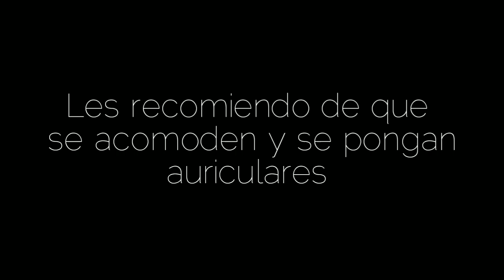Música para DORMIR PROFUNDAMENTE en 5 minutos 😴| 1h de Piano 🎹| La Música es Bella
¡Hola! Hoy subimos un vídeo diferente, diferente a lo habitual y especial. Hoy subimos 1h de Piano para dormir, meditar, orar... Es algo nuevo para nosotros y esperamos de que os guste!

Si te ha gustado, no olvides de darle like para ver que os gusta este tipo de vídeos, que lo compartas y que te suscribas para mas vídeos así y similares!

Si este video tiene mucho apoyo subiremos videos de este tipo mas a menudo!